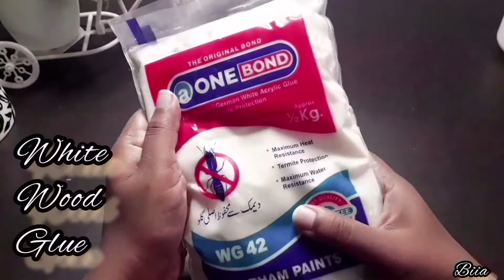DIY Textured Art piece for wall || Jute Craft Ideas For beginners || handicraft for home décor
Simple and easy Jute Craft Ideas for beginners.

Items Used
1. Jute Rope
2. White wood glue
3 .Silver spray paint
4 .Card board